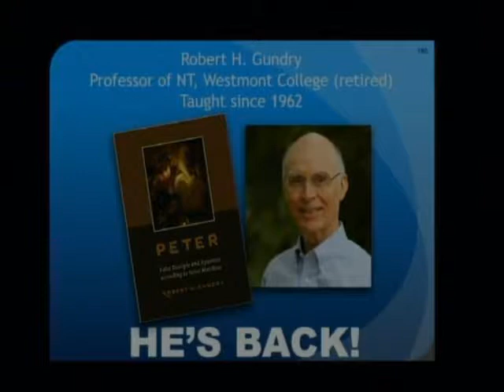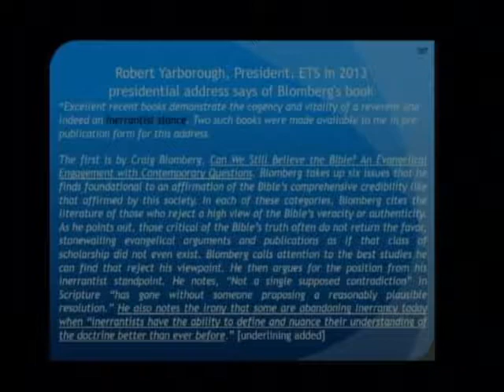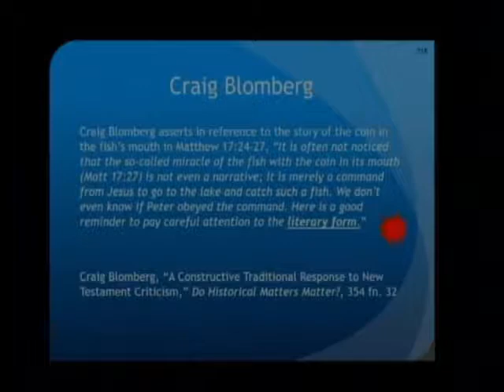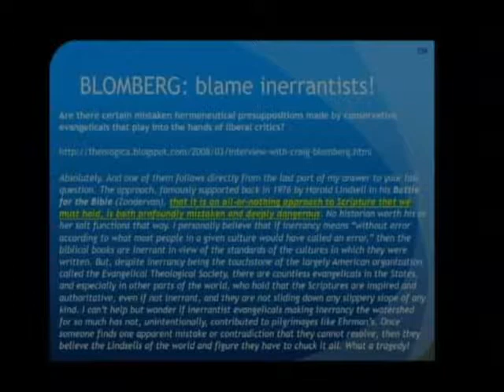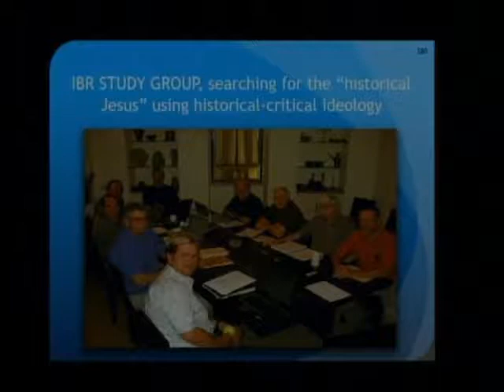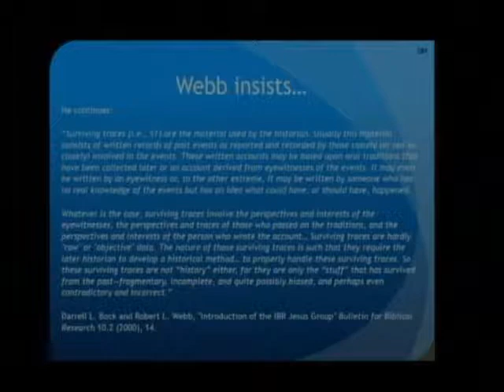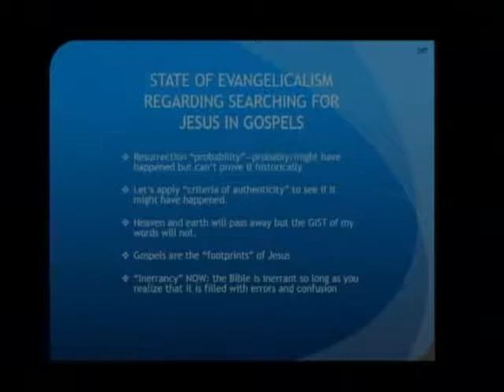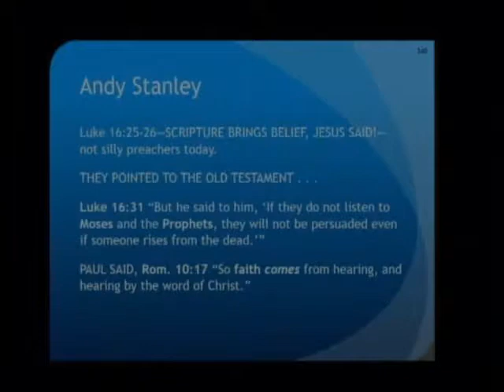16 - 2017 CTS - David Farnell - Current Challenges to Orthodox Inerrancy: Dancing on the Edge-Part 3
David Farnell - Current Challenges to Orthodox Inerrancy: Dancing on the Edge - Part 3
2017 Chafer Theological Seminary Pastor's Conference. March 15, 2017